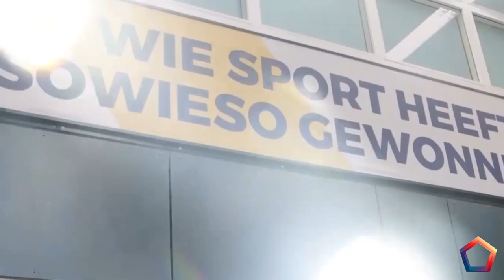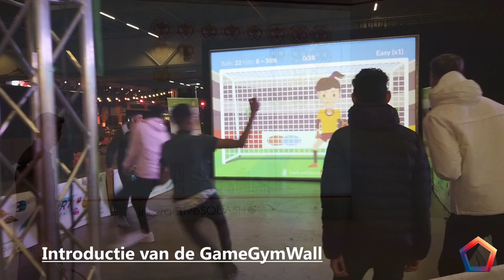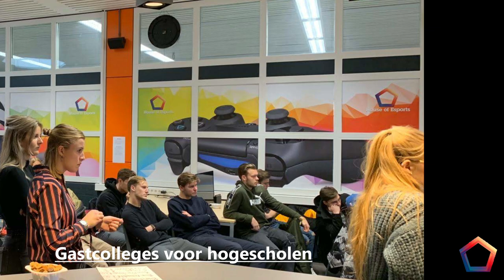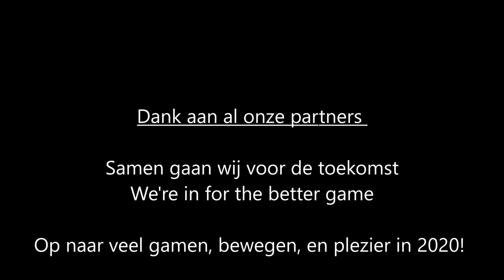2019 met House of Esports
jaaroverzicht